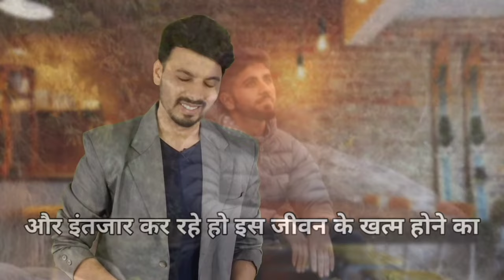10 आदतें जो हैं Success का मूलमंत्र By Mayank Dhairyawan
1. 10 Steps to Healing Your Life: A Practical Guide
2. Transform Your Life: Healing in 10 Simple Steps
3. Discover Inner Peace: Guide to Healing Your Life

Join Mayank Dhairyawan as he explains the transformative process of healing your life in 10 simple steps based on the book "You Can Heal Your Life." Learn practical tips and techniques to improve your well-being and find inner.

Three Magical Words Health, Wealth And Prosperity Life Ko Khushiyo se bhar dega By Mayank Dhairyawan

1. **Self-Love is Key:** Embrace self-love and acceptance to begin the healing process.
2. **Positive Affirmations:** Use affirmations to reprogram negative thoughts and beliefs.
3. **Forgiveness:** Release past resentments and practice forgiveness for inner peace.

1. **Step 1: Identify Negative Belief Patterns**
   - Recognize any destructive beliefs holding you back.
2. **Step 2: Practice Self-Love**
   - Cultivate love and acceptance for yourself.
3. **Step 3: Positive Affirmations**
   - Use affirmations to shift negative thought patterns.

1. **"You Can Heal Your Life" Book:** A self-help book by Louise Hay that explores the power of positive thinking and self-healing techniques.

Focus on self-love and forgiveness to truly transform your life and find inner peace.

Louis L. Hay, in his self-improvement book 'You Can Heal Your Life' emphasizes on how interconnected the human mind and body is. How you treat one, leaves an impact on the other. According to Hay, bodily diseases and poor physical health is mostly not caused by external factors, as per conventional medical practitioners. It elaborates on how negative thinking can act as a blockage and these blockages can adversely affect our physical health. You Can Heal Your Life by Louise Hay Audiobook | Book Summary in Hindi

The book explores next-gen solutions to physical problems of humans; it believes that spirituality will be able to solve human diseases without any assistance from external factors. Hay talks about the mutual law of attraction and how it works in the entire universe such that positivity begets positivity. And the vice versa is also true

(Mayank.Dhairyawan)